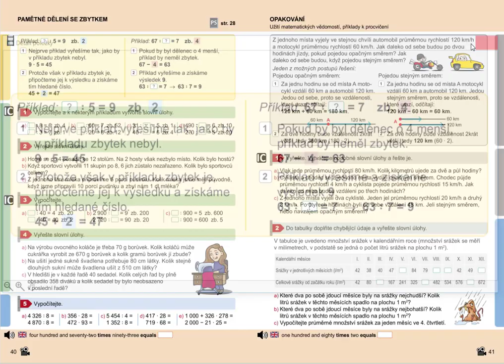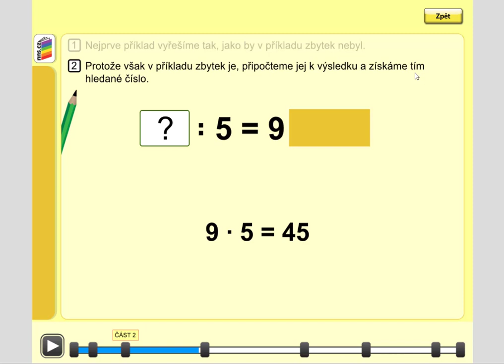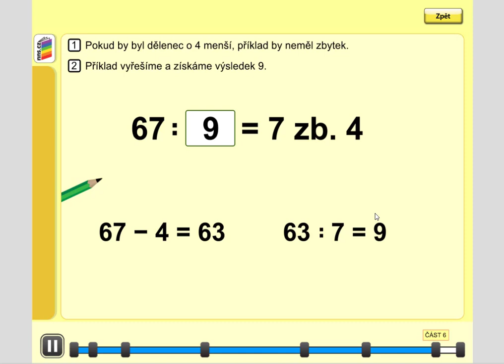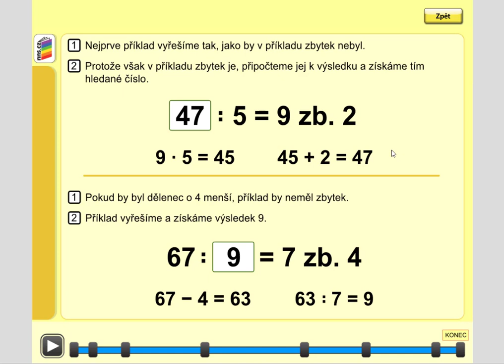Pamětné dělení se zbytkem (dopočítání dělence a dělitele) ,5.roč., 1. díl, str. 40, cv. 1 úvod